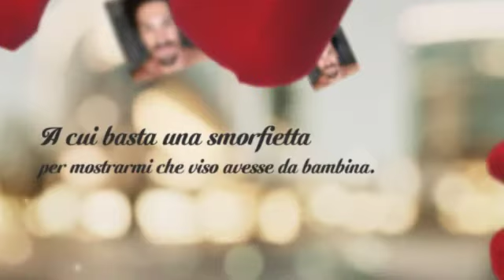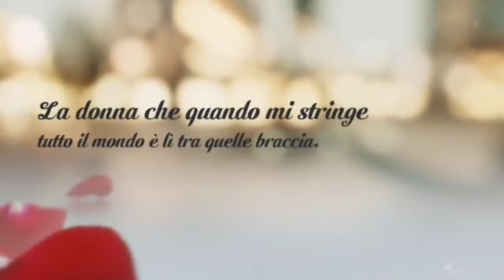Francesco Bianchi - Ad occhi chiusi